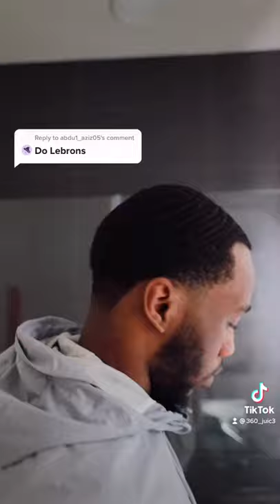Tying my durag like Lebron